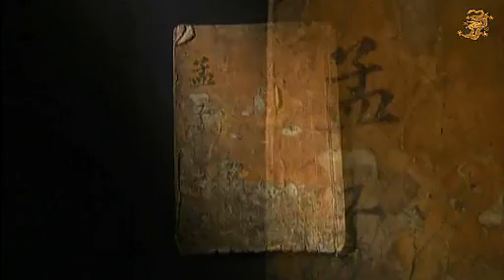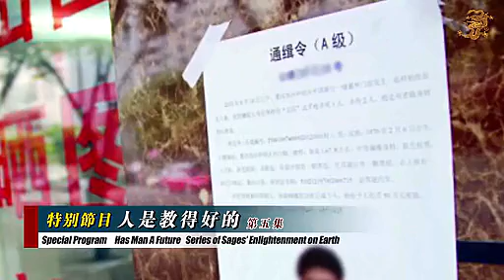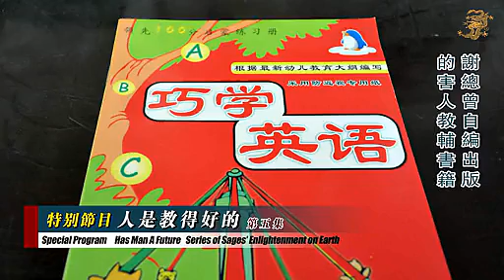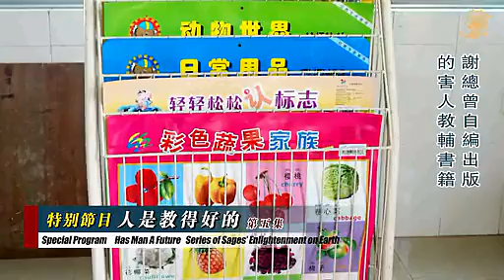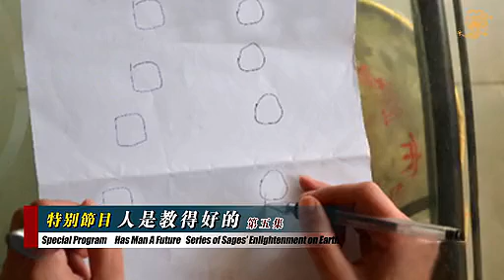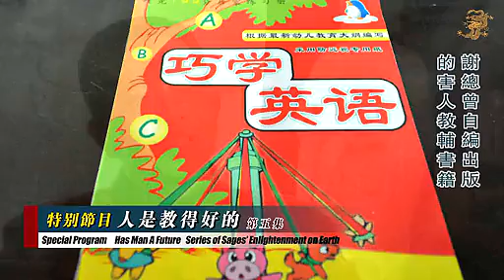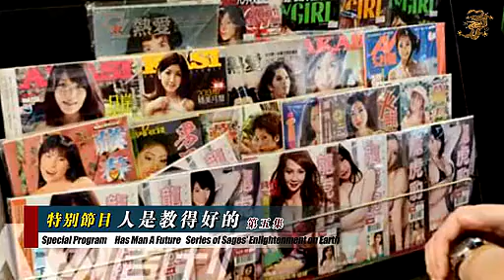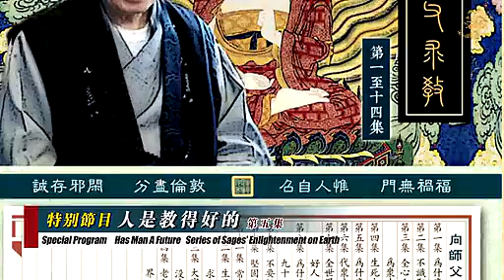陈大惠老师最新《人是教得好的第五集2》潮州谢总专集